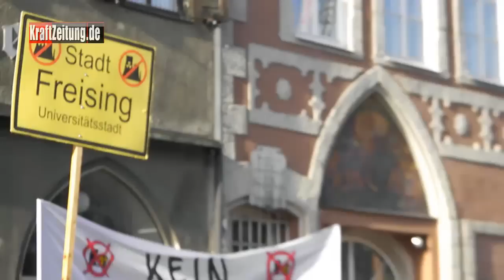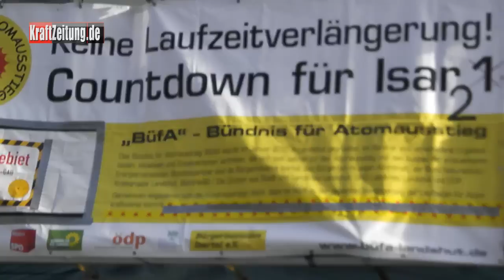Countdown für Isar-2 - Louis-Herrmann - Bündnis für Atomausstieg LA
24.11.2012